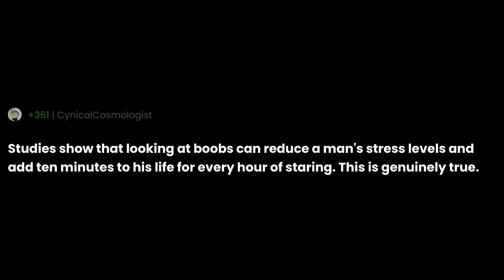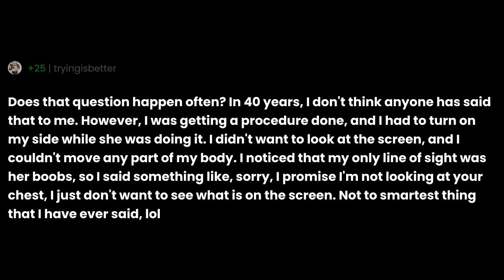What's the best response to "are you looking at my boobs?"?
"What's the best response to "are you looking at my boobs?"?" the question you all have been asking for.